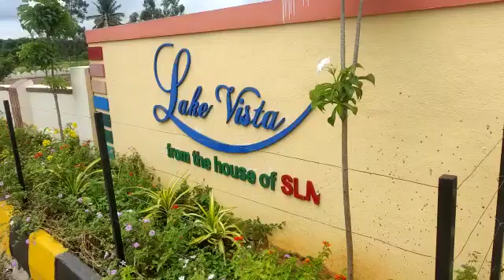Shree Durga Lake Vista